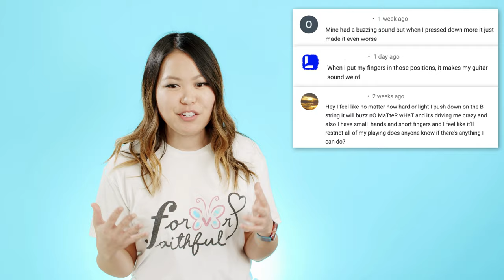5 Tips to STOP String Buzzing on the Guitar! 🖐️ (for the Beginner Guitar Player)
hey everyone! 👋

as i've been getting some new viewers/beginners on my channel lately (thank you, as always! 🥰), i've noticed an increase in some of the same questions/comments about either muting your strings when you play or getting an annoying buzzing sound every time you strum. 😫 this is a very common problem for any guitar player, so i wanted to share a few tips about how to fix it! 🎸 🎶

🕚 TIME GUIDE
0:00 introduction
0:36 use the right pressure
2:55 press the right spot
3:53 arch your fingers
5:04 don't strum too hard
6:07 get a set-up
8:47 final thoughts

i hope you're able to use some of these tips to stop that buzzing sound and get past this roadblock! 💪 i promise this is a temporary problem and once you get used to how to place your fingers on your guitar, you'll be jamming along to all my tutorials! 😉 best of luck, and try not to get frustrated! remember that you CAN do this!! 💕

👇 i'll get back to you as soon as i can. love you guys, and more tutorials coming soon! 🦋